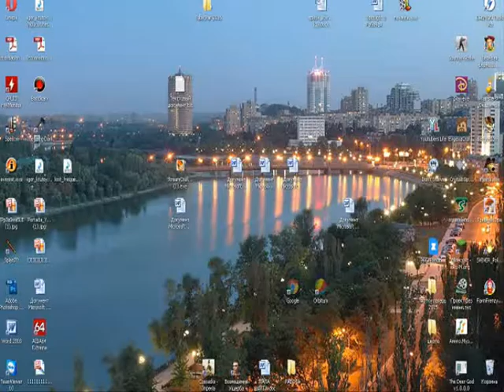Новая рубрика на моем канале/ Вспомним все/Алекс Гордон№1